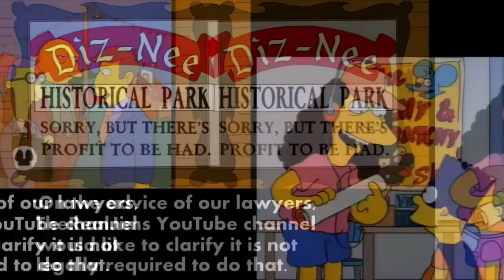Simpsons Histories - Otto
NOW I DRIIIIIIIIIIIIIIVE THE SCHOOL BUS!